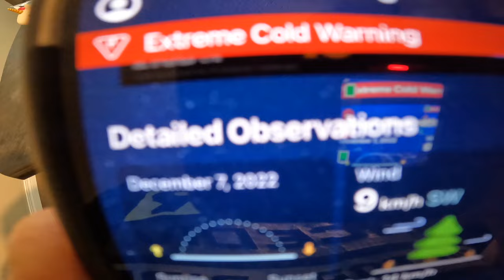Selling Cattle at Auction & Farming during the Deep Freeze $$🥶🐮!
We Load up and take Cattle to the Livestock Auction. Hopefully prices are strong for this Cattle Auction. We also contend with extremely Cold and Frigid weather. The temperature hit negative -40 Celsius with the windchill and at those dangerous temperatures the cows need extra care an attention. Mainly better feed and bedding. We also had a few problems with the Ford Powerstroke 1 ton. So I explain what failed on the truck and how we are going to fix it.